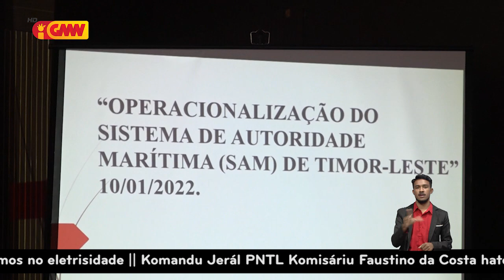Governu sei investe iha Sistema Autoridade Marítima SAM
Governu Timor-Leste sei investe iha Sistema Autoridade Marítima (SAM) hodi garante soberania nasaun nian, liu-liu iha área marítima nian